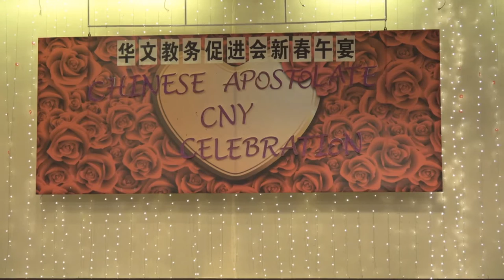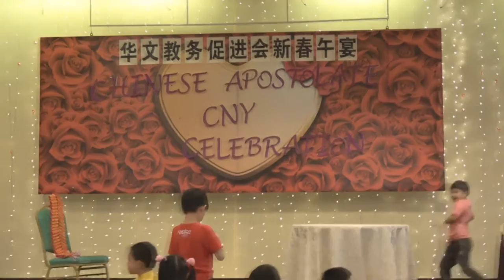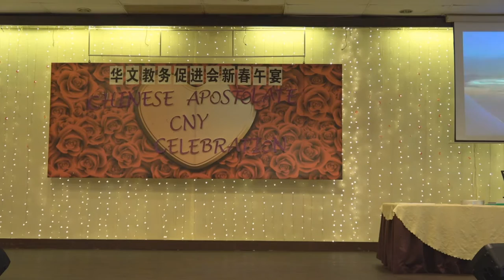新春午宴- 《在主爱中》 (主日学六年级班)